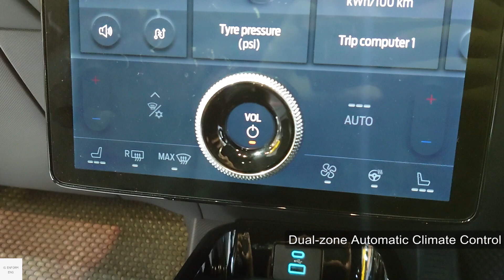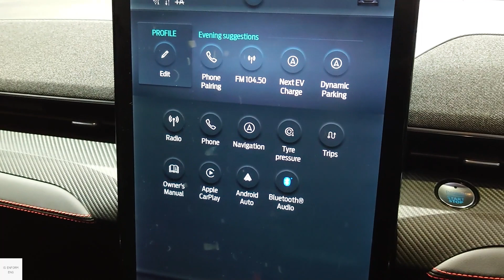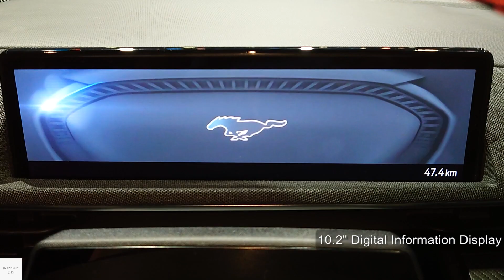2023 Ford Mustang Mach-E AWD Extended Range / In-Depth Walkaround Exterior & Interior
The Ford Mustang Mach-E is a battery electric compact crossover SUV. The vehicle uses the Mustang nameplate with a Mach-E moniker which is inspired by the Mach 1 variant of the first-generation Mustang.

Two Battery spec to choose from - Standard Range (68 kWh) and Extended Range (88 kWh)
Two powertrain to choose from - RWD and AWD

Price - $54,700

Range (EPA) 270 miles (435 km)
Range (WLTP) 540 kilometres (336 mi)
DC Fast Charge (DCFC) Speed Up to 150 kW

Acceleration 0–60 mph (0–97 km/h) in 4.8s
Top Speed 180 km/h
Power Output 346 hp (351 PS; 258 kW)
Peak Torque 428 lb⋅ft (580 N⋅m)

00:00 Exterior view
01:40 Interior features & Driver seats
03:59 Infotainment system
04:45 Interior features & Driver seats
06:23 Rear seats
07:58 Trunk & Frunk
09:09 Exterior view (left) & Charging port
09:31 Front passenger seats